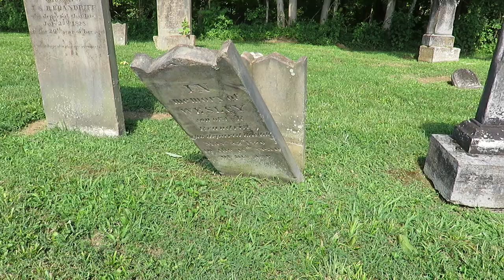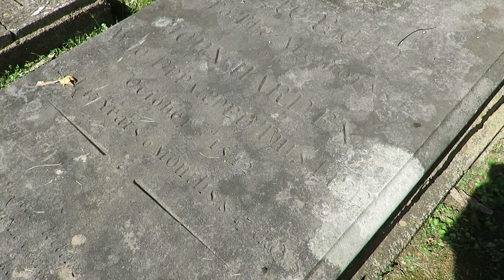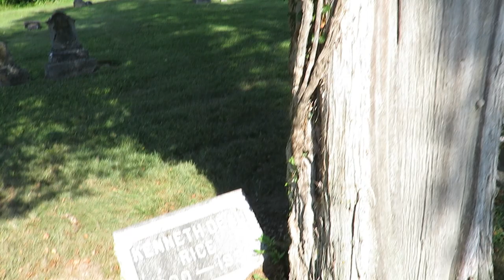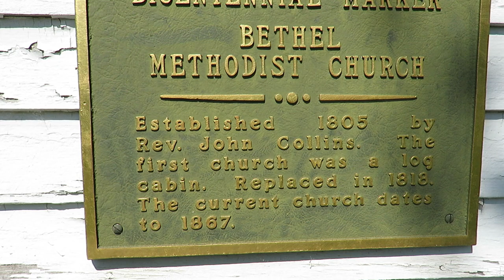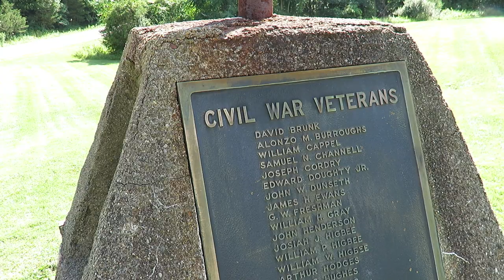Historic Bethel Methodist Church from 1867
For more content, please help me out by making a donation below.